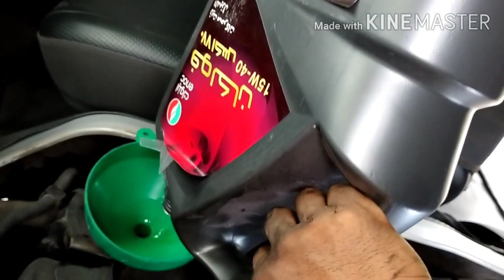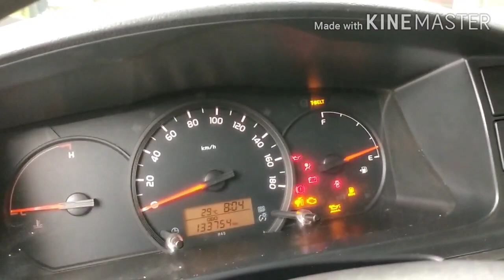Change Oil and Oil Filter on Toyota Hiace Commuter 1kd